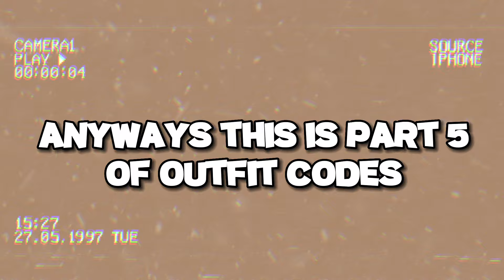7+ BERRY AVENUE OUTFIT CODES ♡︎ 𝐛𝐫𝐢.𝐥𝐢𝐟𝐞𝐬𝐭𝐲𝐥𝐞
𝐀𝐥𝐥 𝐭𝐡𝐞𝐬𝐞 𝐭𝐢𝐤𝐭𝐨𝐤 𝐯𝐢𝐝𝐬 𝐚𝐫𝐞 𝐧𝐨𝐭 𝐦𝐢𝐧𝐞 𝐈 𝐝𝐨 𝐧𝐨𝐭 𝐨𝐰𝐧 𝐭𝐡𝐞𝐦, 𝐈 𝐠𝐢𝐯𝐞 𝐟𝐮𝐥𝐥 𝐜𝐫𝐞𝐝𝐢𝐭 𝐭𝐨 𝐭𝐡𝐞𝐬𝐞 𝐜𝐫𝐞𝐚𝐭𝐨𝐫𝐬 𝐰𝐡𝐨 𝐦𝐚𝐝𝐞 𝐭𝐡𝐞𝐬𝐞 𝐜𝐮𝐭𝐞 𝐨𝐮𝐭𝐟𝐢𝐭𝐬 𝐨𝐤 𝐥𝐨𝐯𝐞𝐬 ♥︎♡.𝐀𝐥𝐬𝐨 𝐢 𝐝𝐨 𝐧𝐨𝐭 𝐨𝐰𝐧 𝐭𝐡𝐞 𝐬𝐩𝐞𝐝 𝐮𝐩 𝐈𝐧𝐬𝐭𝐫𝐮𝐦𝐞𝐧𝐭𝐚𝐥

𝐒𝐨𝐧𝐠 𝐜𝐚𝐥𝐥𝐞𝐝 𝐓𝐨𝐨 𝐌𝐚𝐧𝐲 𝐍𝐢𝐠𝐡𝐭𝐬 𝐛𝐲 𝐌𝐞𝐭𝐫𝐨 𝐁𝐨𝐨𝐦𝐢𝐧